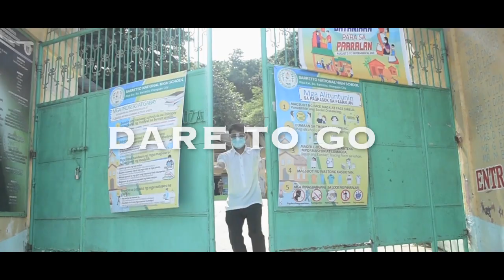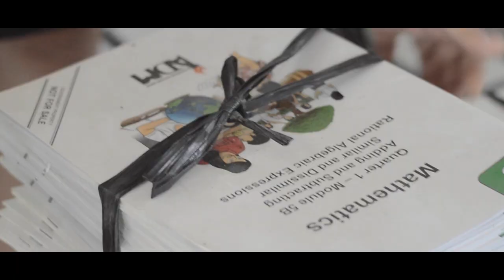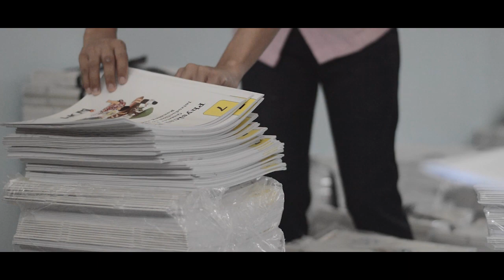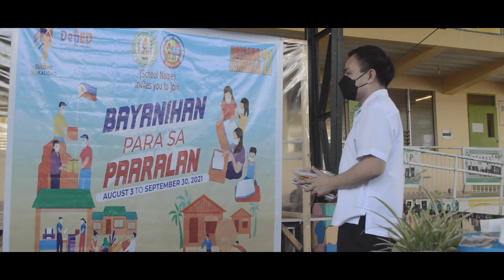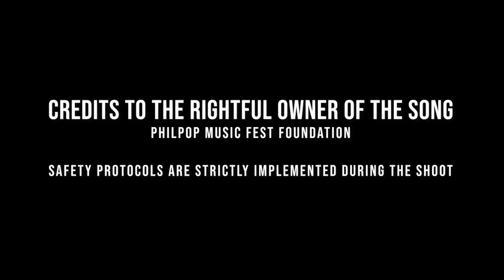Bagani : Dare to Go - Barretto National High School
Ngayong pagdiriwang ng World Teachers' Day 2021, buong pusong ipinagmamalaki ng Barretto National High School ng Lungsod ng Olongapo ang kabayanihan at kadakilaan ng isang simpleng guro sa panahon na walang katiyakan dahil sa pandemya. Saksihan ang kanilang di matatawarang sakripisyo at pagmamahal sa kinabukas lalo na sa edukasyon ng bansa. Dahil naniniwala kaming, Kami ang pag-asa ng mga pag-asa ng bayan!